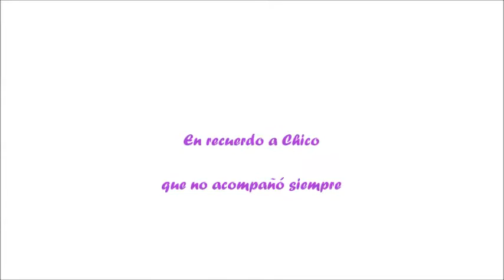Tutorial amigurumi Hello Kitty - Rabo Diablo